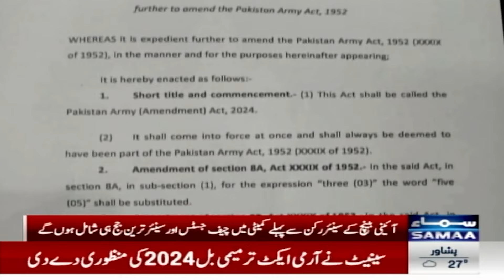Govt Vs Opposition | Heavy Fight in Parliament | Must Watch Video | Samaa TV